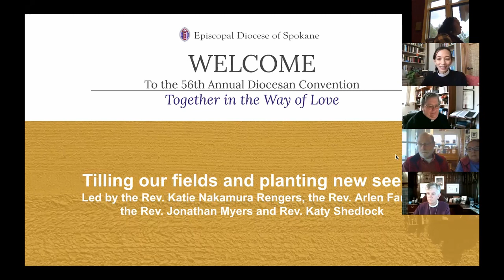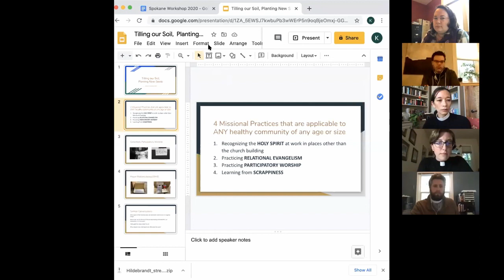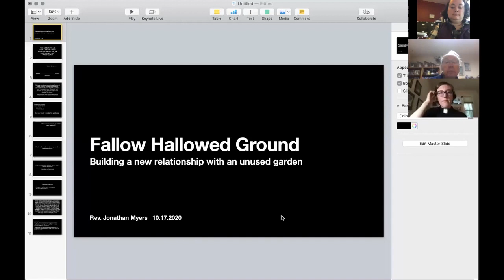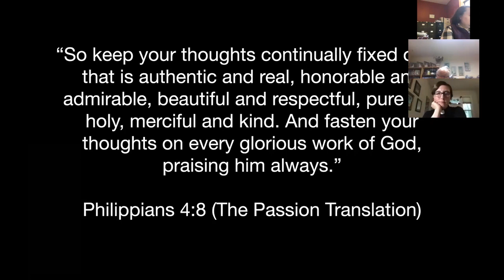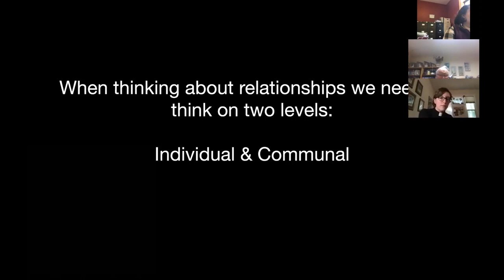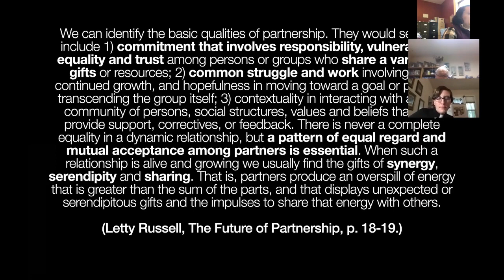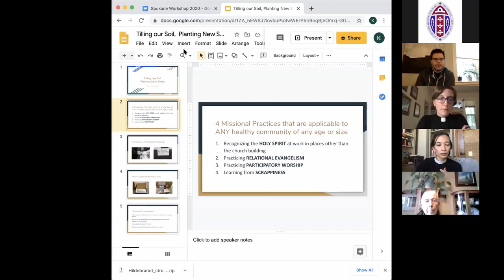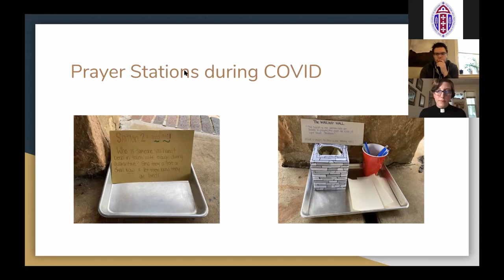Tilling Our Fields and Planting New Seeds Workshop Recording